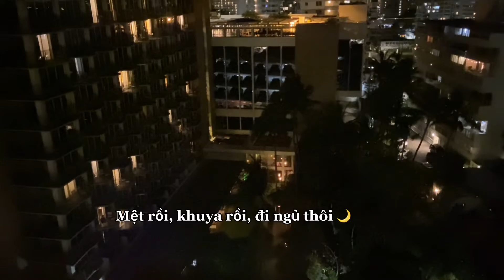#33: HONOLULU NIGHT LIFE🌆 cảnh biển hoàng hôn đẹp nhất ,đường phố Waikiki nhộn nhịp ..!